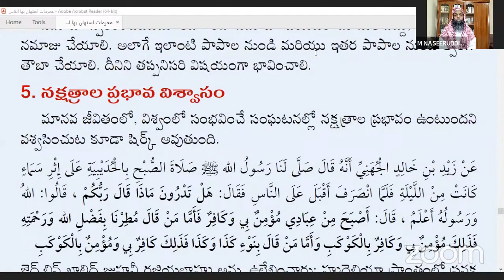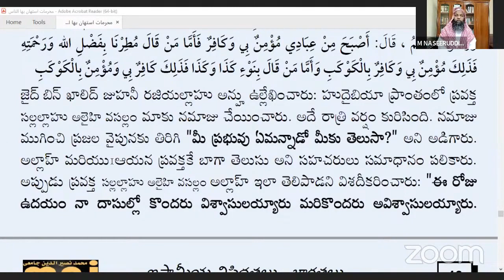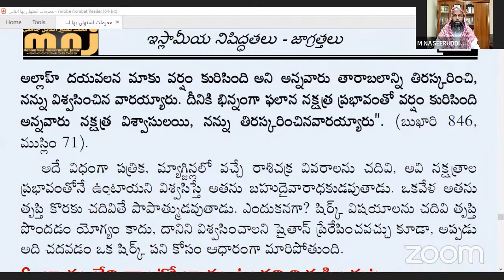[7] నక్షత్రాల ప్రభావ విశ్వాసం - ఇస్లామీయ నిషిద్ధతలు & జాగ్రత్తలు || ముహమ్మద్ నసీరుద్దీన్ జామిఈ